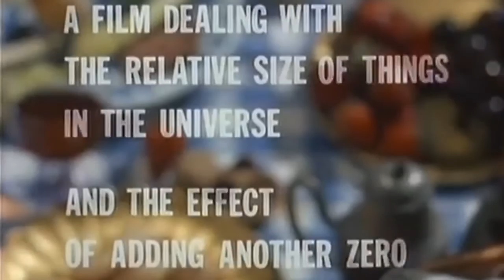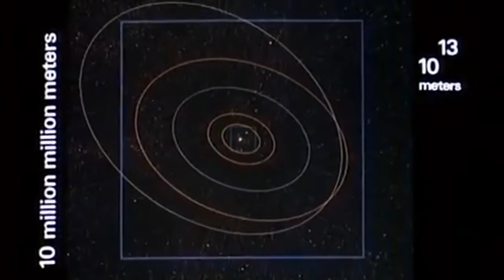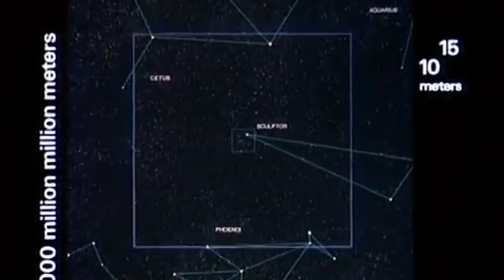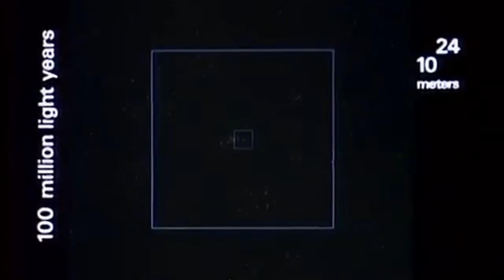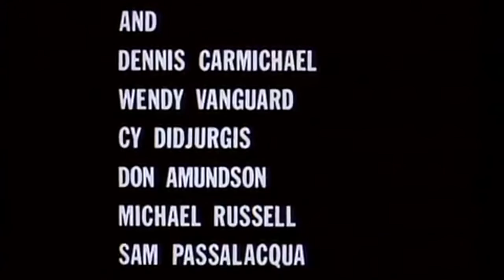If you get stuck on solving problem, you can apply 'Powers of Ten' method to look at problem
The Powers of Ten films are two short American documentary films written and directed by Charles and Ray Eames. Both works depict the relative scale of the Universe according to an order of magnitude (or logarithmic scale) based on a factor of ten, first expanding out from the Earth until the entire universe is surveyed, then reducing inward until a single atom and its quarks are observed.

Full title: Powers of Ten: A Film Dealing with the Relative Size of Things in the Universe and the Effect of Adding Another Zero

The film begins with an overhead view of a man and woman picnicking in a park at the Chicago lakefront — a one-meter-square overhead image of the figures on a blanket surrounded by food and books they brought with them, one of them being The Voices of Time by J. T. Fraser. The man then sleeps, while the woman starts to read one of the books. The viewpoint, accompanied by expository voiceover by Philip Morrison, then slowly zooms out to a view ten meters across (or 101 m in scientific notation). The zoom-out continues (at a rate of one power of ten per 10 seconds), to a view of 100 meters (102 m) (where they are shown to be in Burnham Park, near Soldier Field, then 1 kilometer (103 m) (where we see the entirety of Chicago), and so on, increasing the perspective and continuing to zoom out to a field of view of 1024 meters, or the size of the observable universe. The camera then zooms back in at a rate of a power of ten per 2 seconds to the picnic, and then slows back down to its original rate into the man's hand, to views of negative powers of ten—10−1 m (10 centimeters), and so forth—until the camera comes to quarks in a proton of a carbon atom at 10−16 meter.